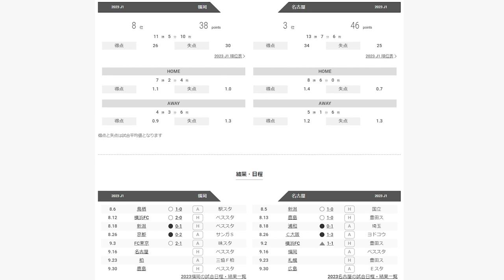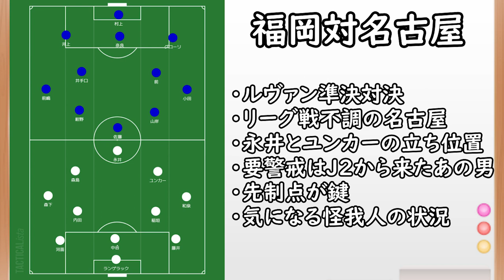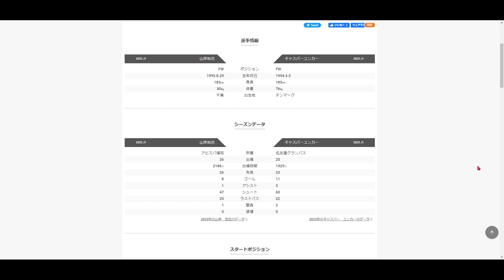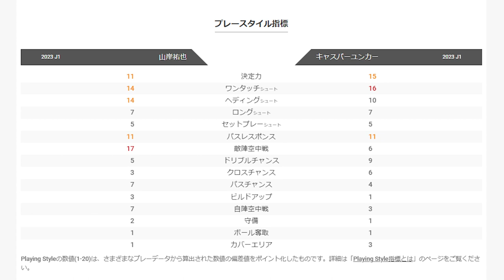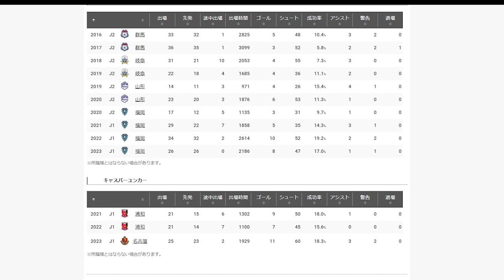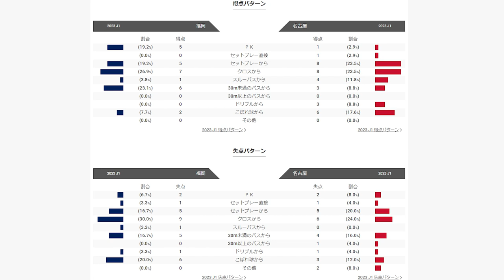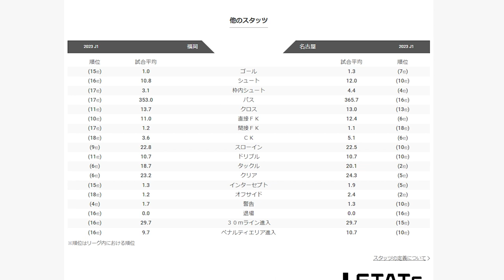【アビスパ福岡】ルヴァン準決前哨戦！ユンカー封じ＆藤井の壁を越えて勝ち点３ゲットへ【名古屋グランパス】